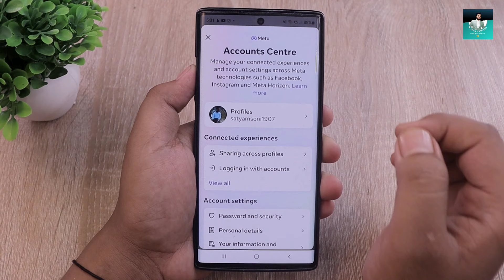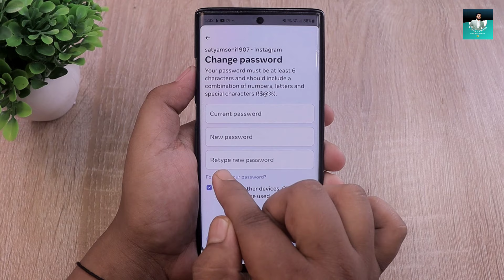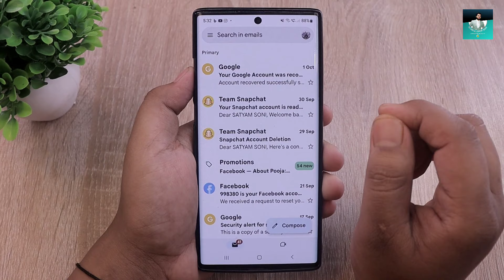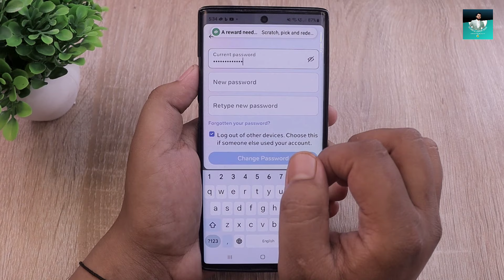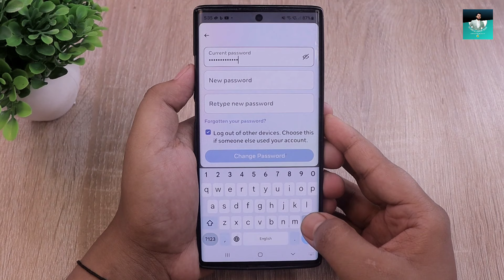Instagram Password Bhul Gaye To Kya Kare, Instagram Password Kaise Pata Kare Apna, insta id password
Hello,
Dosto aaj ke is video mein maine aapko bataya hai ki agar aap apne Instagram id ka password bhul gaye ho to kaise pata kare, Instagram ka password reset kaise kare.

Instagram ka password bhul gaye to kaise change kare
Agar instagram ka password bhul jaye to kya kare
Instagram ki id ka password bhul gaye to kya kare
Instagram id password bhul gaya
Instagram me password bhul gaye to kya kare

Bihar (India)